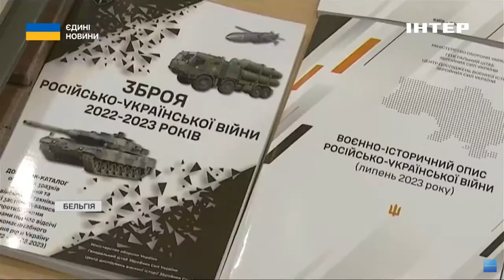У Брюсселі відкрили виставку результатів ефективної роботи ЗСУ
У Брюсселі виставка результатів ефективної роботи українських захисників - російська трофейна техніка, амуніція, рештки збитих російських ракет. За словами організаторів експозиції, головне завдання показати європейцям, який вигляд має війна. Чому це важливо? І які враження бельгійців від побаченого? - дізнаєтесь у сюжеті наших журналістів.